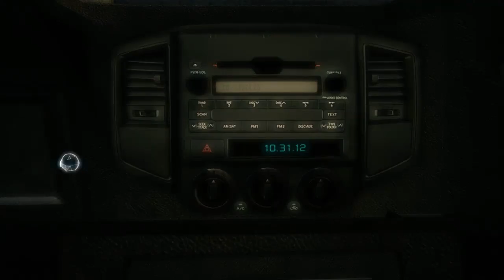Assassin's Creed 3 Español Parte 1-Secuencia 1 Parte 1 [Guía/HD] PC/PS3/X360/Wii U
Parte 1 y secuencia 1 parte 1 en español de Assassin's Creed 3 un juego desarrollado y publicado por Ubisoft. Para PC, PlayStation 3, Xbox 360 y Wii U. Si te gustó, tu like me ayudaría.
NO TE PIERDAS NINGUNO DE MIS VIDEOS. Puedes descargar (sólo para Chrome y Firefox) (sirve para avisarte cuando subo un video)